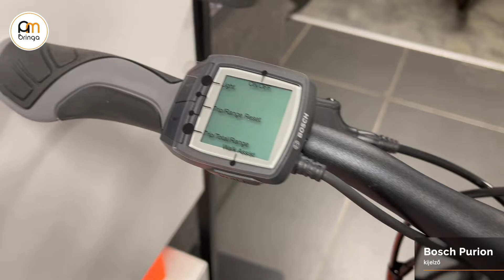Gepida Alboin Man Alivio 9 (2022) - Ambringa Ebike Videók